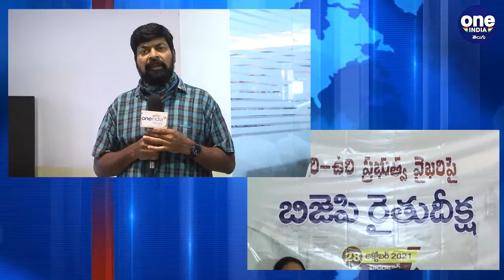వరి పంట వేయొద్దని చెప్పేందుకు కేసీఆర్ ఎవరు..? || Oneindia Telugu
రైతు భవితను, వ్యవసాయ రంగాన్ని  అగమ్యగోచరంలోకి నెట్టేసేందుకే వరి సాగు చేయొద్దని తెలంగాణ రైతాంగానికి ప్రభుత్వం ఆంక్షలు విధిస్తోందని బీజేపి మండిపడుతోంది. తెలంగాణ ప్రభుత్వ తీరుకు నిరసనగా బీజేపి కార్యాలయంలో పార్టీ అద్యక్షుడు బండి సంజయ్ నేతృత్వంలో దీక్షా కార్యక్రమాన్ని చేపట్టారు.

The BJP is incensed that the government is imposing restrictions on Telangana farmers who do not cultivate rice to make the future of the farmer and the agricultural sector inaccessible. BJP president Bandi Sanjay led an inauguration program at the BJP office to protest the Telangana government's stance.